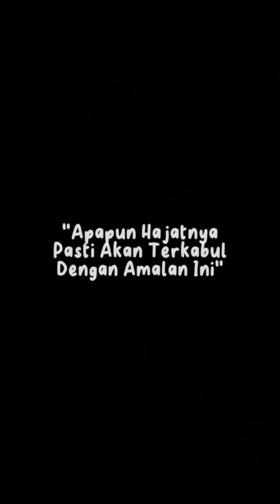Mendapatkan Hajat Dunia Dan Akherat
Salawat adalah ungkapan pujian, penghormatan, dan doa yang ditujukan kepada Nabi Muhammad SAW dalam tradisi Islam. Salawat memiliki beberapa kegunaan dan manfaat, di antaranya:

Penghormatan kepada Nabi Muhammad SAW: Salawat adalah cara untuk mengungkapkan penghormatan dan cinta kepada Nabi Muhammad SAW. Dengan merujuk kepada beliau dalam salawat, umat Muslim menunjukkan rasa hormat dan penghargaan mereka kepada Nabi yang dianggap sebagai utusan Allah SWT.

Mendapatkan keberkahan: Salawat dipercaya memiliki kekuatan spiritual dan mendatangkan keberkahan. Dalam tradisi Islam, mengirim salawat kepada Nabi Muhammad SAW dianggap sebagai amal yang diberkahi dan dapat mendatangkan rahmat serta ampunan dari Allah SWT.

Mendapatkan syafaat Nabi: Salawat juga diharapkan dapat mendatangkan syafaat (perantaraan) dari Nabi Muhammad SAW di akhirat. Umat Muslim meyakini bahwa dengan mengirimkan salawat kepada Nabi, mereka mendapatkan pengarahan dan bantuan spiritual di dunia dan di akhirat.

Penyucian jiwa: Salawat dianggap sebagai salah satu cara untuk membersihkan dan menyucikan jiwa. Dalam proses mengirim salawat, umat Muslim berusaha mengingat dan merefleksikan ajaran-ajaran Nabi Muhammad SAW, yang dapat membantu meningkatkan kesadaran dan kebersihan spiritual.

Meningkatkan hubungan dengan Nabi: Salawat adalah cara untuk memperkuat ikatan spiritual antara umat Muslim dengan Nabi Muhammad SAW. Dengan mengirimkan salawat, umat Muslim berharap untuk mendekatkan diri mereka kepada Nabi dan mendapatkan inspirasi dari teladan hidupnya.

Salawat memiliki banyak bentuk dan variasi yang berbeda, seperti Salawat Ibrahimiyah, Salawat Nariyah, dan Salawat Badriyah, yang diucapkan atau dibaca dalam berbagai kesempatan, baik secara individu maupun dalam kelompok. Penting untuk dicatat bahwa salawat tidak dianggap sebagai ibadah wajib, tetapi banyak umat Muslim mengamalkannya sebagai ekspresi rasa cinta dan penghormatan terhadap Nabi Muhammad SAW.

Regenerate response